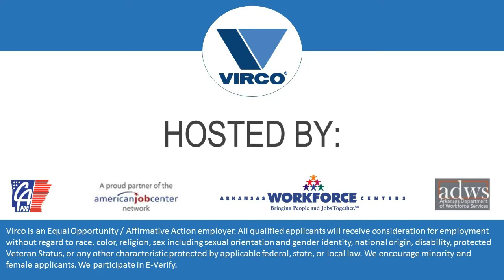Why Choose Virco?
Do you have the availability for career advancement?
Do you play an important role at your current job?
Are you valued as an employee?

If you answered no, please join us for an Exclusive Hiring Event on January 9, 2018 from 9:00 am - 3:00 pm at VIRCO!

VIRCO will be hiring for Material Handlers, Production Associates, Technical Machine Operators, and Welders! They offer competitive pay and benefits and invite you to become a member of the VIRCO family!